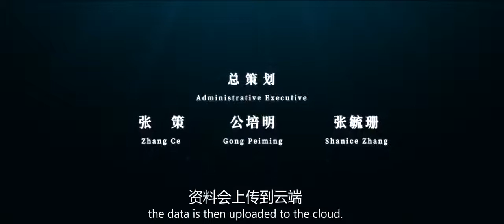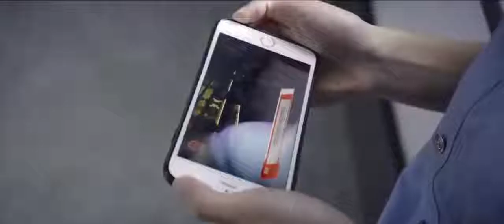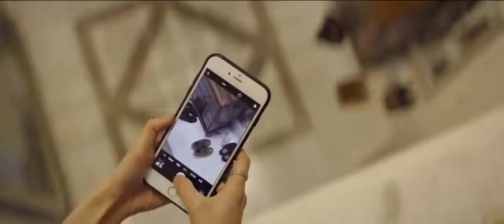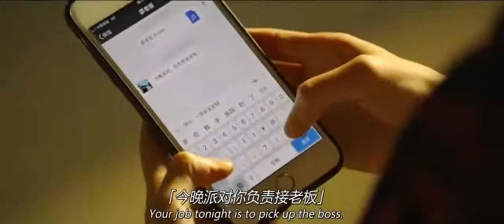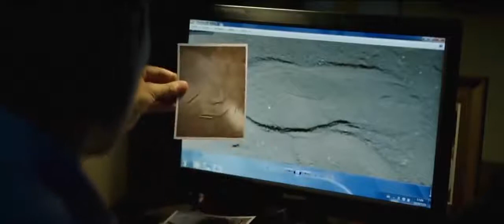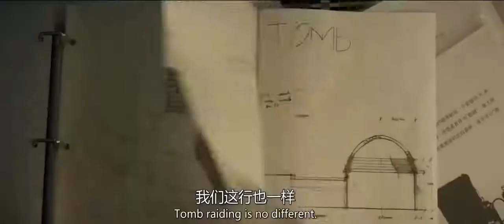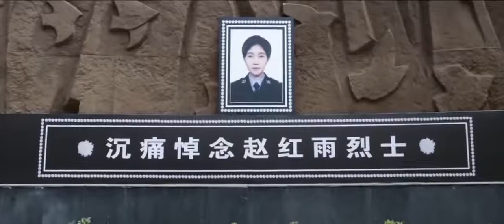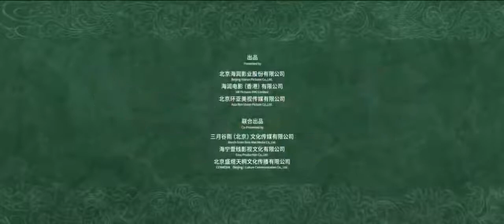ACTION DRAMA FULL MOVIE 2021